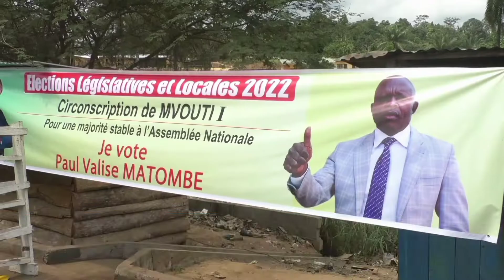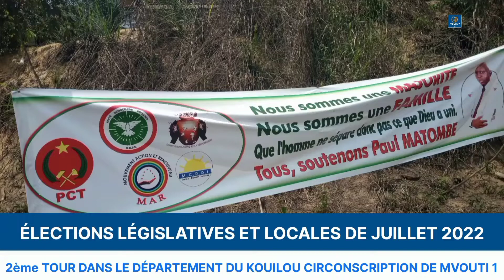2ème TOUR DE LA CAMPAGNE ÉLECTORALE AU KOUILOU : LA POPULATION DE MVOUTI 1 RASSURE PAUL MATOMBE.